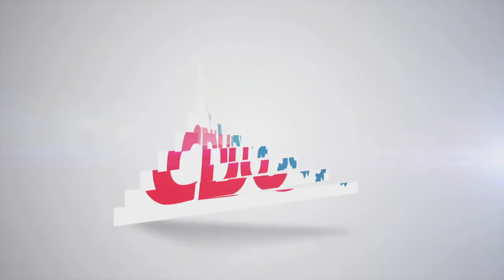Volker Bouffier beim Wahlkampfauftakt in Wiesbaden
CDU Landesvorsitzender, Ministerpräsident Volker Bouffier, im HR-Interview beim Wahlkampfauftakt der CDU Hessen in Wiesbaden